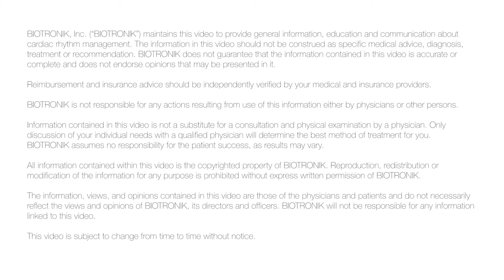What is Syncope? - Dr. Usman Siddiqui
Syncope can be a difficult condition to understand. Listen to Usman Siddiqui, M.D. describe syncope in an easy to understand explanation.